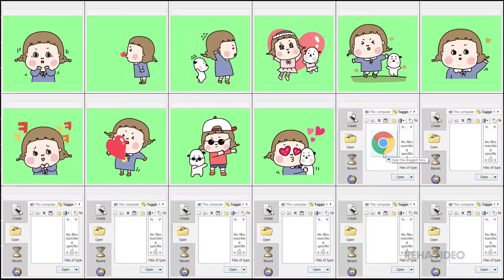I LOVE U 오목이와 꾸꾸 | RehaTV HD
I LOVE U 오목이와 꾸꾸

* 카카오톡 움직이는 이모티콘(Animated Stickers from Kakaotalk)

So many special cartoon characters so many funny caricatures.
Find the best animated GIF stickers here. RehaTV HD.